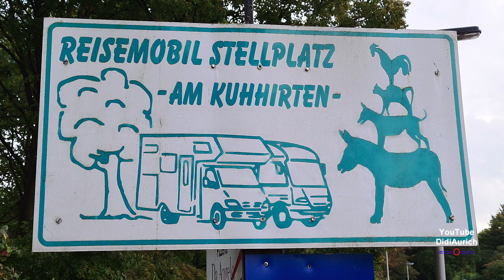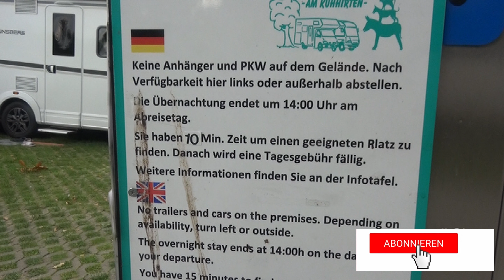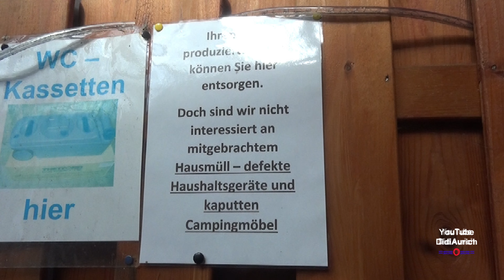Reisemobil Stellplatz - Am Kuhhirten - Bremen Wohnmobilstellplatz Bremen Stellplatz Bremen Camping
Der Reisemobil-Stellplatz Am Kuhhirten ist ein ruhiger Stadt naher Stellplatz der direkt im Grünen liegt.  Ca. 90 Plätze mit festen Satellitenzugang mit festen Kabeln stehen kostenfrei zur Verfügung
Der Stellplatz bietet viel mehr als ein Stadtplatz vermuten lässt. Durch die zentrale Lage können sie die vielfältigen Kulturellen-, Freizeit- und Erholungsmöglichkeiten auch ohne ihr Fahrzeug nutzen. Er verbindet die Ansprüche eines Stadtplatzes mit den Annehmlichkeiten eines Stellplatzes der zum Ausspannen einlädt. Die Weser passiert den Platz in nur 500 Meter Entfernung. An ihr entlang können sie in die Innen- und Altstadt bummeln. Oder mit dem Fahrrad die Radwege an der Weser und des Werdersees erkunden. Die Umgebung lädt zu vielseitigen Spaziergängen und Radtouren ein.

Moin moin.

Hello.

„Copyright“ DidiAurich

Viele weitere Videos auf:
Many more videos on:
Beaucoup plus de vidéos sur:
Muchos más vídeos sobre:

Videos zu folgenden Themen finden Sie unter:

Abu Dhabi VAE:
Ägypten: 2018:
Ägypten: 2019:
Ägypten:
Angeln / Fischen:
Aquarium Wilhelmshaven:
Bali:
Baltikum:
Berlin:
Boot 2017 Düsseldorf:
Boot 2018 Düsseldorf:
Botanischer Garten:
Bremen:
Bulgarien 2017
Bulgarien:
China:
Costa Rica:
Custombike Show 2017 Bad Salzuflen:
Dänemark:
Demo Rennen Motorrad:
Deutschland:
Dominikanische Republik :
Dortmund Motorrad Messe 2017:
Dresden:
Drohnenflug:
Dubai VAE:
El Gouna Ägypten:
El Salvador:
England:
England: 2017
Essen Motor Show:
Estland:
Fahrrad Touren:
Feuerwerk:
Finnland:
Flüge:
Flugzeuge:
Flusskreuzfahrt Russland:
Frankreich:
Fujairah VAE:
Garmisch Partenkirchen:
Griechenland:
Guatemala:
Hameln:
Hannover:
Harz
Honduras:
Hotel, Resort:
Indien:
Indonesien:
Italien:
Jade Race 2017:
Kirchen:
Las Vegas:
Laufen Joggen:
Leeraner Miniaturland:
Lettland:
Litauen:
Lofoten:
London:
Lustiges:
Malaysia:
Mallorca 2019:
Mexico:
Mobile / Fahrzeuge:
Mosel / Rhein
Moskau:
Motorrad:
Motorrad Dortmunnd 2018:
Nicaragua:
Niederlande:
Night of Freestyle 2018:
Nilkreuzfahrt 2019:
Nordkap u Lofoten:
Norwegen:
Norwegian:
Oldtimr:
Oman VAE:
Ostfriesische Inseln:
Ostfriesland:
Ostsee Rundreise 2019:
Polen:
Ras al Khaimah VAE:
Rhein / Mosel
Rumänien:
Rundreise:
Russland:
Sauerland:
Schiffe:
Schlösser Burgen:
Schweden:
Schweiz:
Skyscraper/Tower:
Spanien:
Sport:
Sri Lanka:
St. Petersburg:
Stuntshow:
Tag der Seenotretter 2017:
Tanzen:
TAO:
Tauchen:
Technik:
Thailand:
Tiere:
Trucks LKW:
Türkei:
USA:
Vereinigte Arabischen Emirate:
Vietnam 2018:
Wanderung:
Weihnachten:
Wetter:
Wohnmobil:
Wolkenkratzer/Türme:
York England:
Zoo Berlin:
Zugspitze: